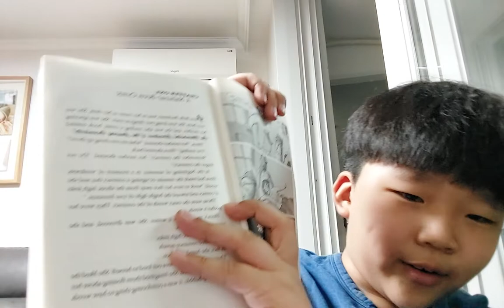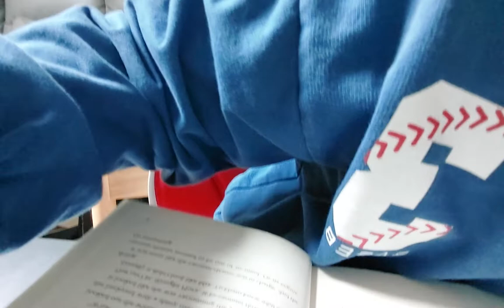Flora & Ulysses Chapter 1-2 (with music)